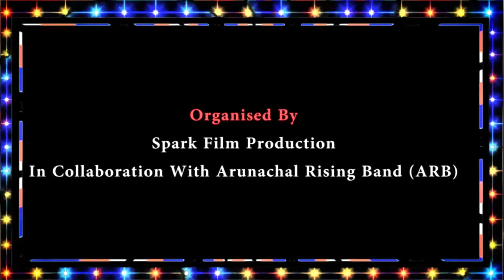Arunachal singing star top 10| Jeli sir said this to me🥶😳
Hey jigros, here today I am reviewing the top 10 of arunachalsingingstar. . Let me know what you think😁❤️